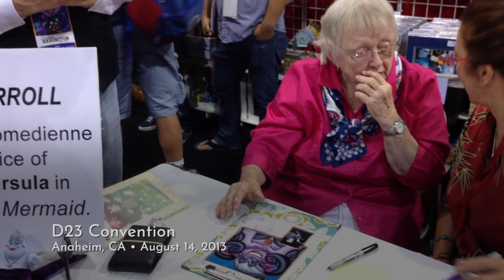A Joke for Ursula: Pat Carroll at the D23 Convention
Pat Carroll is an American actress and comedienne best known as the voice of Ursula in Disney's The Little Mermaid. I was fortunate to meet her at the D23 Convention in Anaheim in 2013 where I told her a very fitting joke.

Follow Dane Neves on Instagram @spoilerfilm